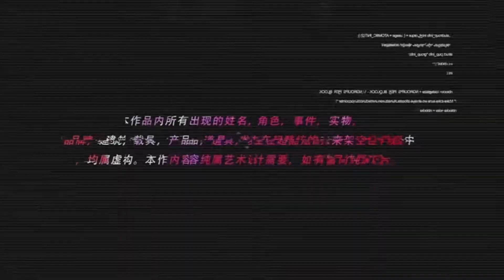BLOOD ENGINE Metroidvania Horizontal ACT Game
"BLOOD ENGINE" is a Metroidvania horizontal ACT game. Based on platform jumping and action games, we try to integrate the "instant kill" system we designed. Try to increase the sense of blow and refreshment that it brings to the player when defeating the enemy. Players need to face various
steam
The game is in the early development stage and has not been completed. The release plan will be announced later!
The trailer is only a reference for the current development status! The demo version will be released in due course! (｡･∀･)ﾉﾞ
Attention! Please don't believe the news about the game's blood flame engine other than the content released by the development team! ! !